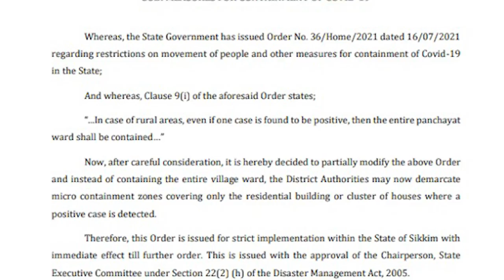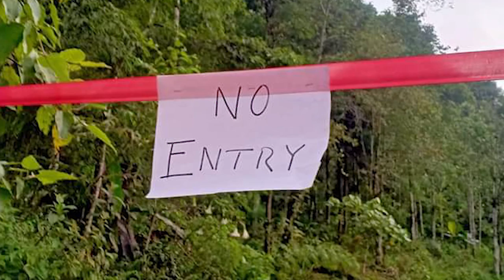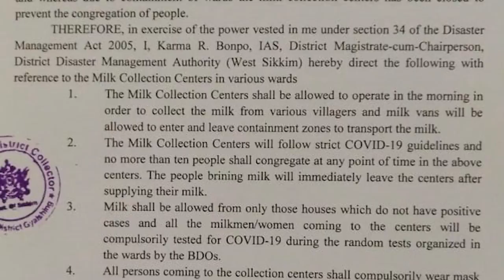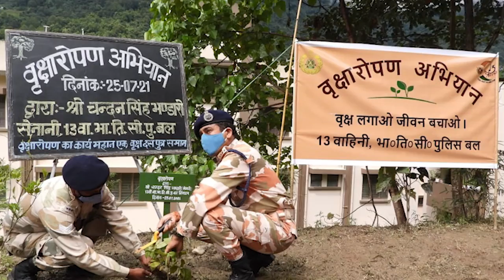SummitTIMES Daily News 25.07.2021